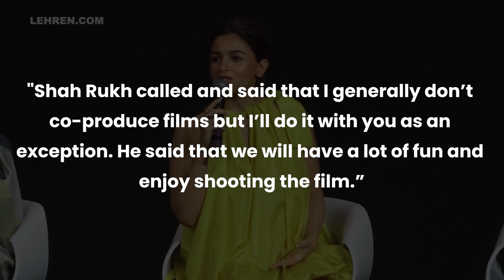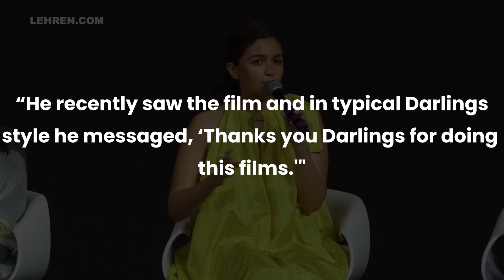Alia Bhatt Reveals Why Shah Rukh Khan Made Exception For Darlings | Lehren TV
Alia Bhatt spoke on why Shah Rukh Khan agreed to co-produce Darlings.